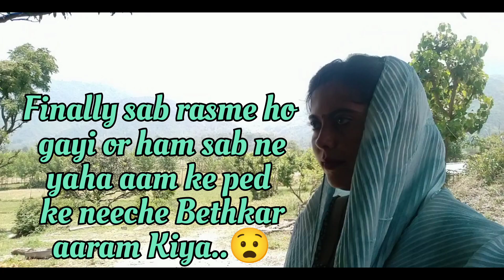Garmi me ki shadi 😥|| bura haal ho gaya 😩|| Part ~3 vlog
Garmi me ki shadi 😥|| bura haal ho
garmi vlog